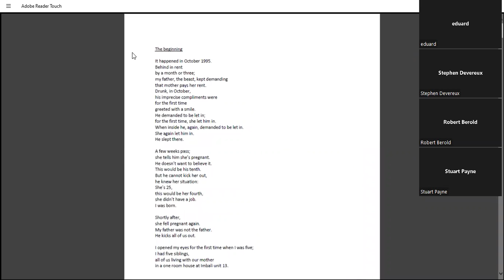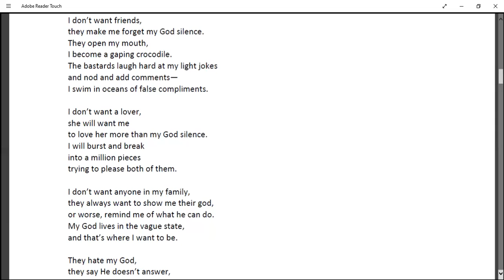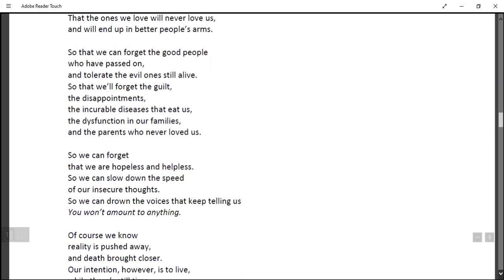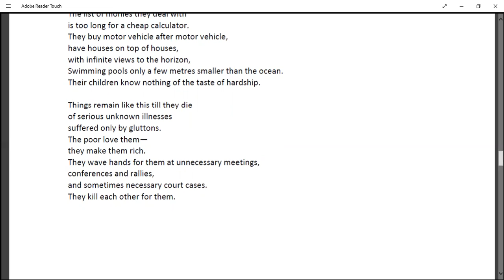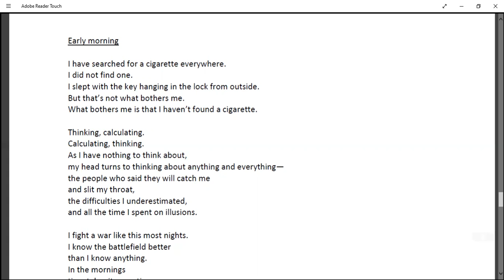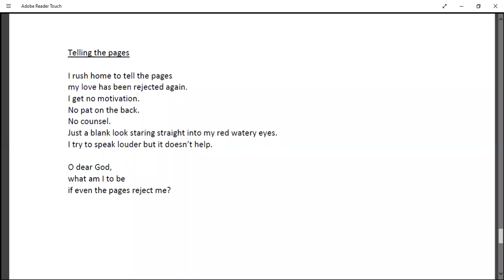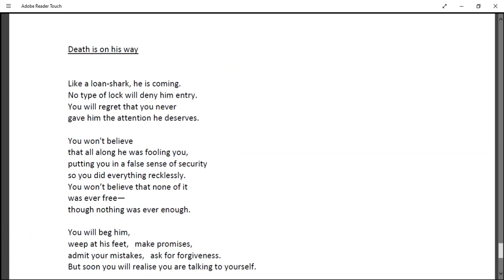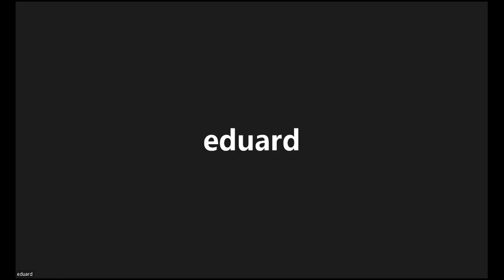Teamhw SbonguJesu at The Red Wheelbarrow September 2022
Poetry reading and Q&A by Teamhw SbongoJesu, September 2022